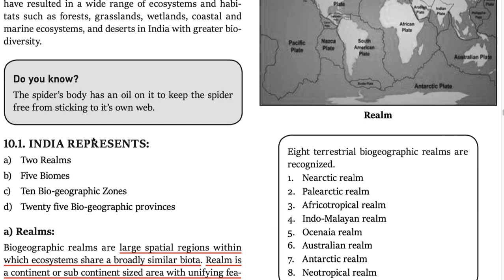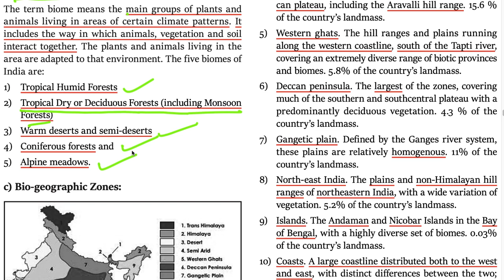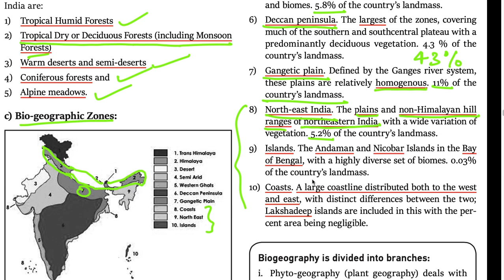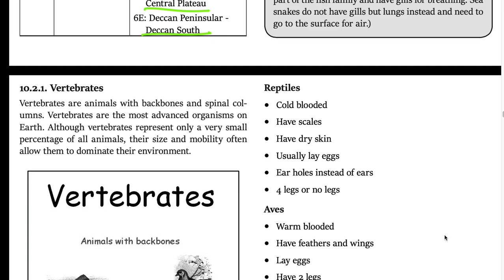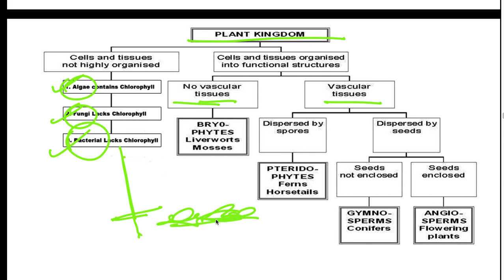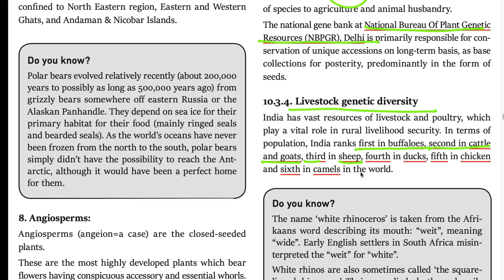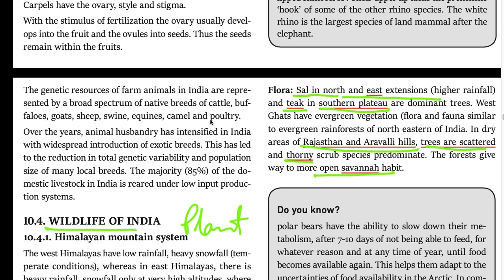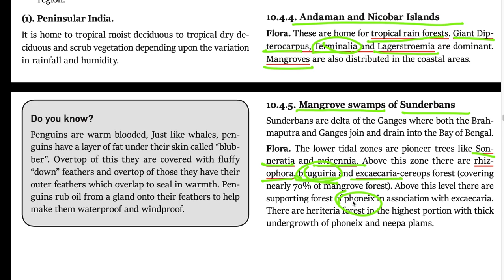Shankar IAS Environment: Chapter-10 Indian Biodiversity Diverse Landscape | For UPSC, etc.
Shankar IAS Environment: Chapter-10 Indian Biodiversity Diverse Landscape

India is a recognised as one of the mega-diverse countries, rich in biodiversity and associated traditional knowledge. With just 2.4% of the land area, India accounts for nearly 7% of the recorded species even while supporting almost 18% of human population. In terms of species richness, India ranks seventh in mammals, ninth in birds and fifth in reptiles. The varied Edaphic, Climatic and Topographic conditions have resulted in a wide range of ecosystems and habitats such as forests, grasslands, wetlands, coastal and marine ecosystems, and deserts in India with greater bio- diversity.